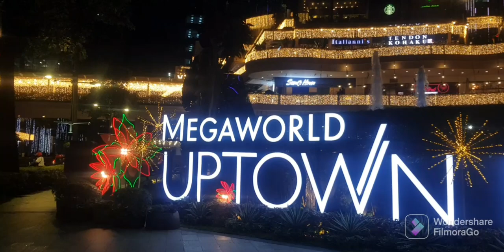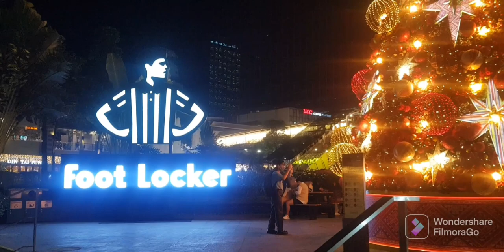UPTOWN MALL Bonifacio BGC TAGUIG | Night Walk Tour 2023 | CASA BLANCA Vlogs